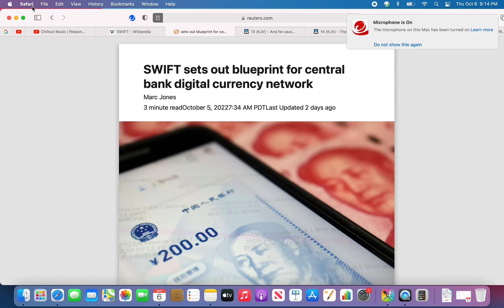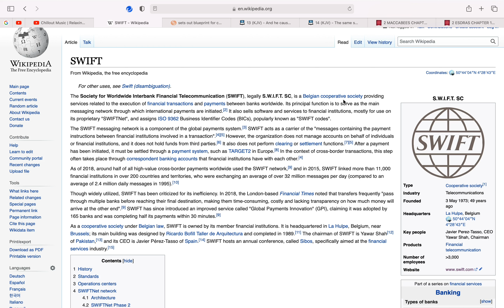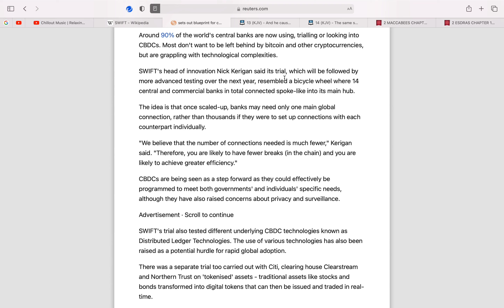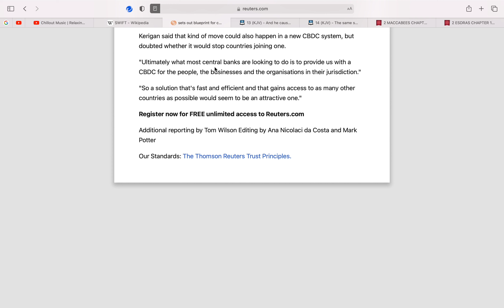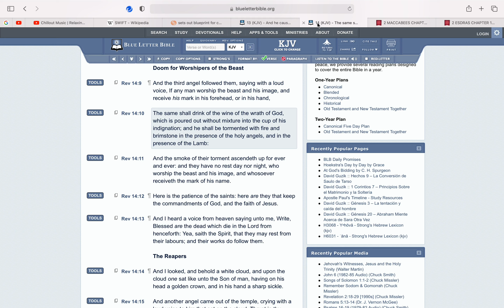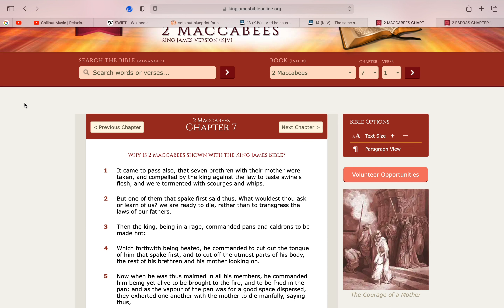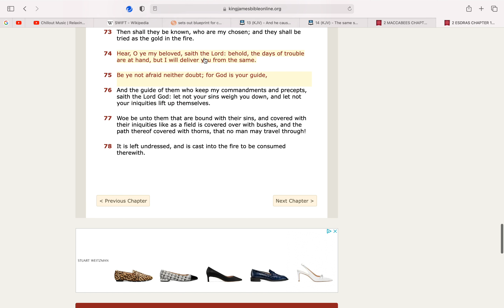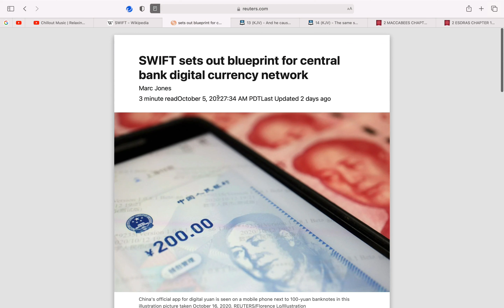SWIFT sets out blueprint for central bank digital currency network